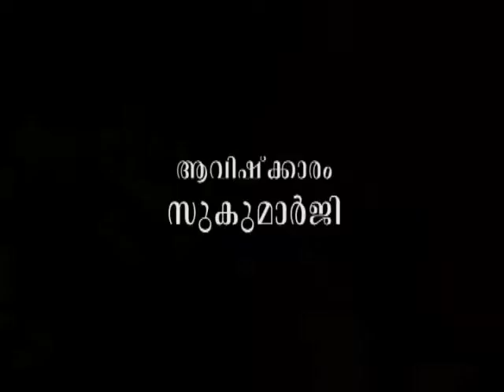Charaka samhitha padanam-05 / Guru Nirmalanandagiri Maharaj